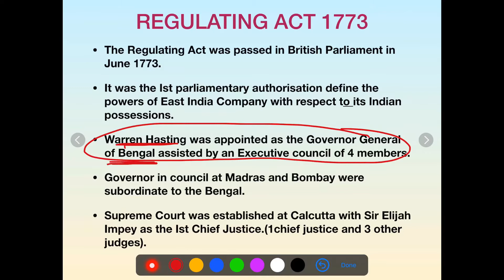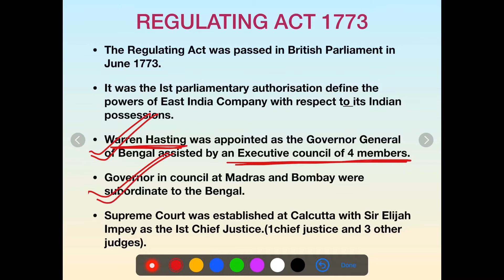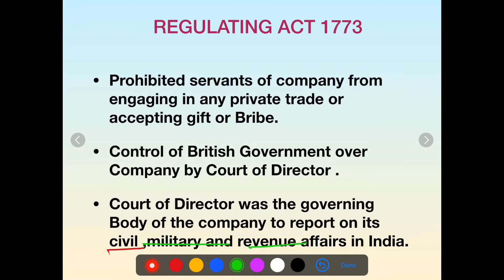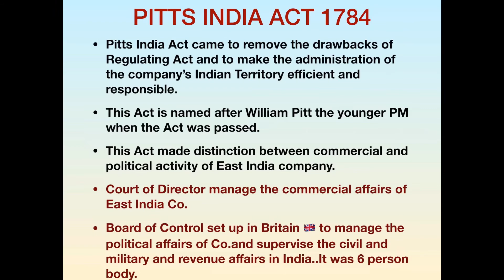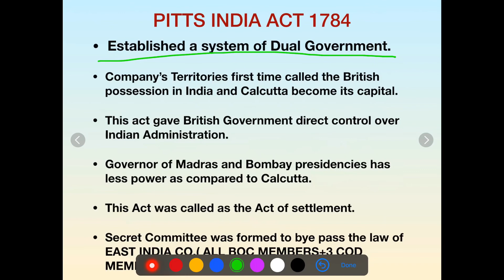Indian Polity|Regulating Act 1773|PITTS India Act 1784 || UPSC Pre/Mains || UPPSC || SSCCGL || NDA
This Video is about the regulating act of 1773 and PItts INDIA Act 1784